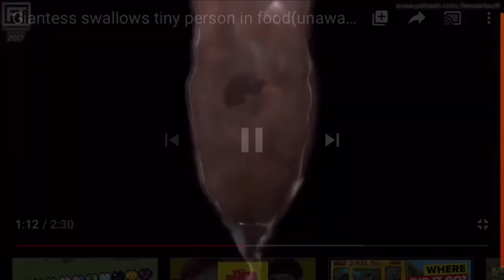PG13 version of honey, we shrunk ourselves eating seen .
Edited seen from honey we shrunk ourselves.